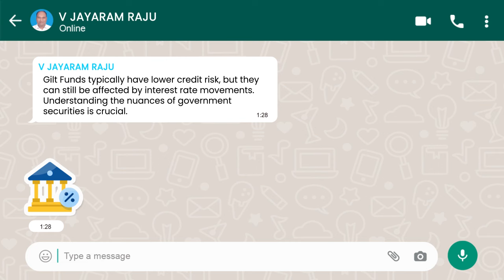Investment Dialogue | Expert's Advice and Opinion on Gilt Fund Investment | NIMF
Are you curious about Gilt Fund investments and seeking expert advice to make informed decisions? Look no further! In this Investment Dialogue, we bring you invaluable insights and opinions from financial experts that will help you navigate the world of Gilt Funds with confidence.

Gilt Fund primarily invests in government securities, which are considered low-risk. They may offer the potential for stable returns and  may be suitable for conservation  (please check) investors. Gilt Funds may typically have lower relatively credit risk, but they can still be affected by interest rate movements. Understanding the nuance of government securities is crucial.